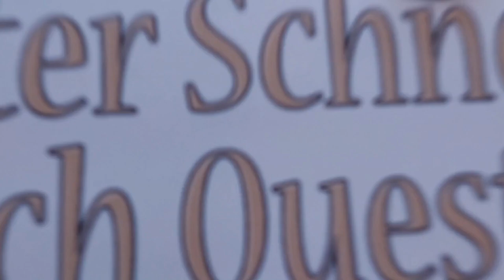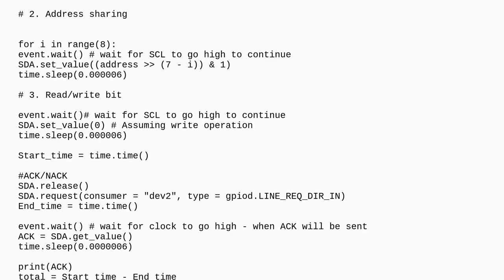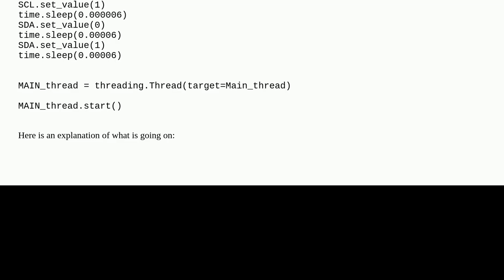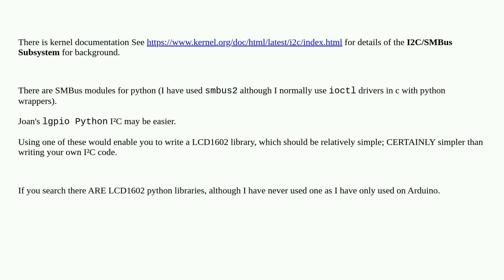Raspberrypi: LCD1602 and software i2c with the raspberry pi 5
LCD1602 and software i2c with the raspberry pi 5

A special thanks goes out to the community

  pi-5 software-development i2c